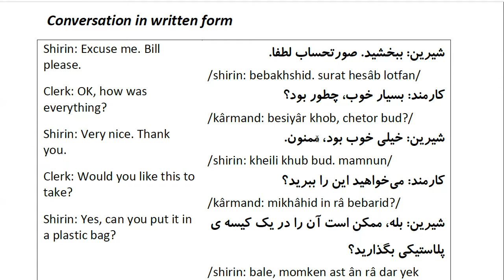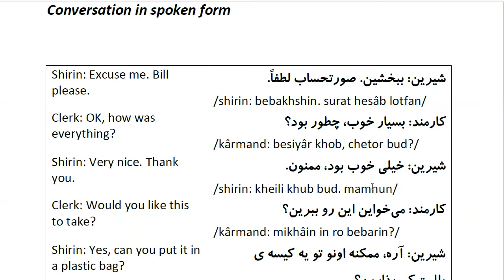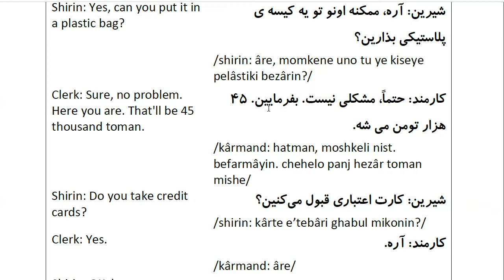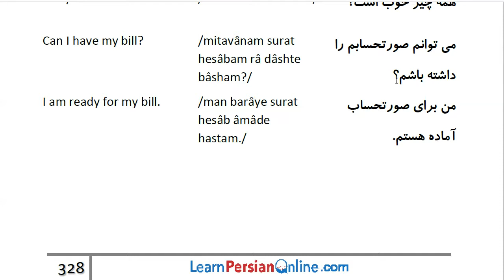Farsi Conversation: Most Common Words and Phrases: Lesson 81: Pay for dinner